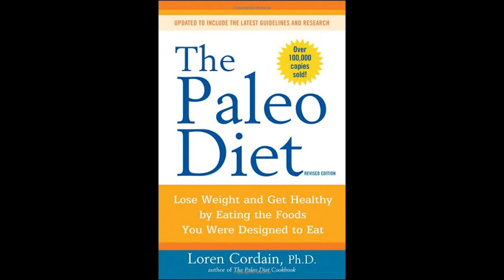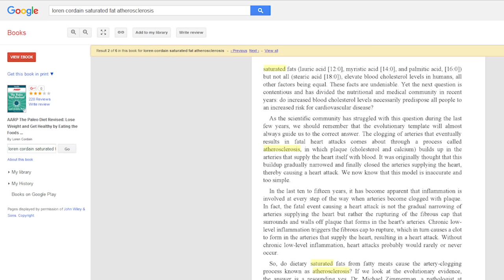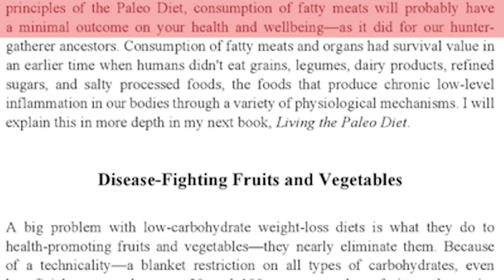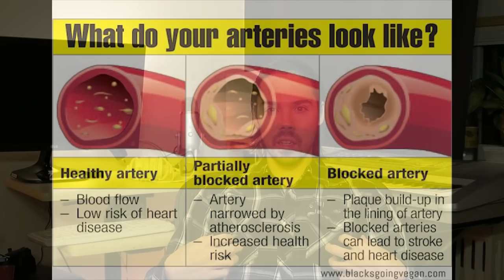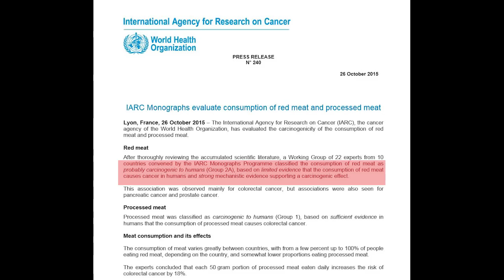Loren Cordain, author of The Paleo Diet admits meat clogs your arteries!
Loren Cordain said in his own book that eating animal products contributes to atherosclerosis.  Yet he still recommends a meat heavy diet.  How can someone so well researched be so dumb?

He recommends you eat up to 40% of your calories from animal protein, because going higher than that gives you acute protein toxicity.  45% is dangerous and could kill you, but 40% is just fine lol.

Anyways, if you want a heart attack, stroke, or any other form of arterial degeneration, follow his advice and buy the Paleo Diet!  Make sure to listen to his friends too, Robb Wolf and Mark Sisson.  They offer equally spectacular advice.

Or if you want to live a healthy life and reverse heart disease, consider reading Caldwell Esselstyn's book on How to Reverse Heart Disease.

Here's a link to the book I was quoting from Lorden Cordain.

These are some of my favourite videos:

Funniest Videos